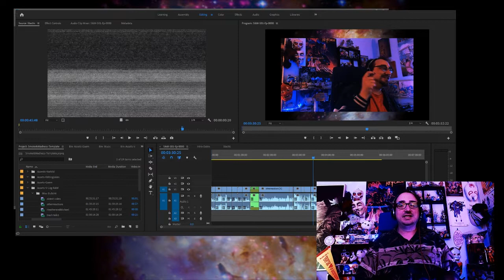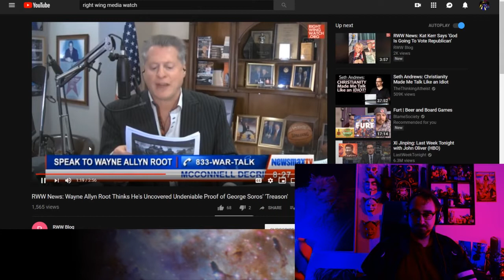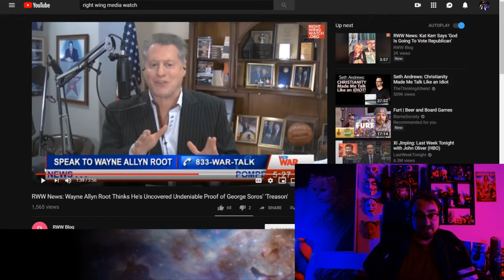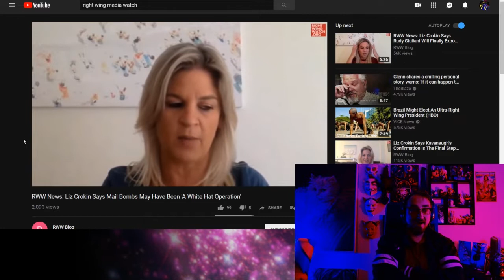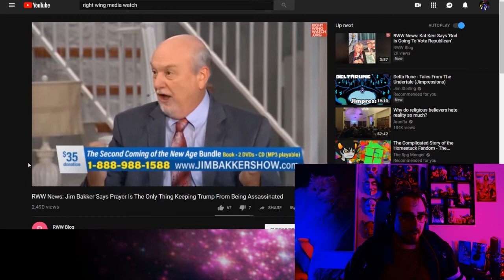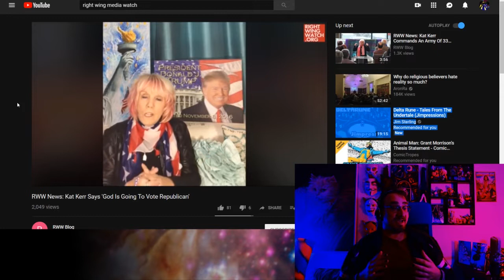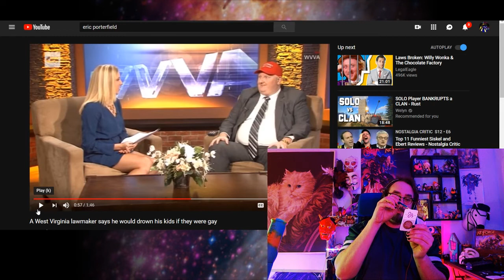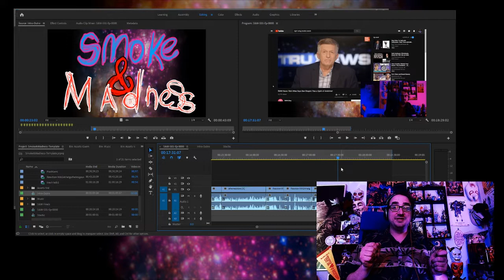Smoke&Madness-Bits&FukFarts-Part the First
Steam: philbuni
League of Legends: fillbunny